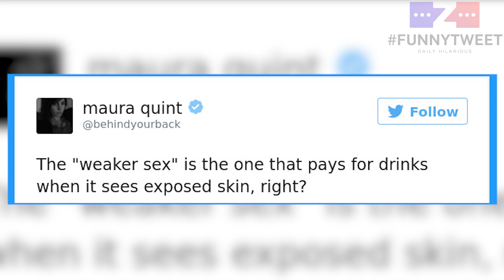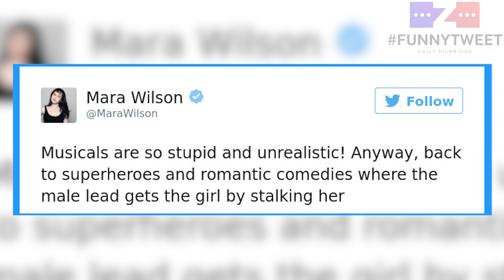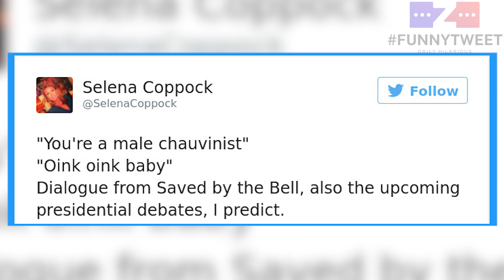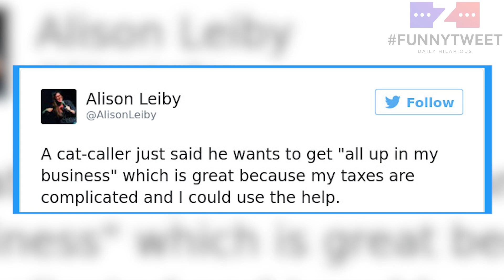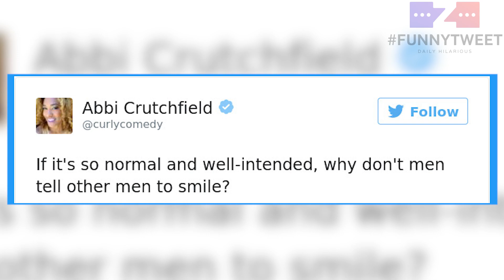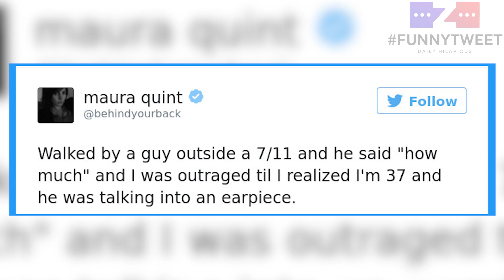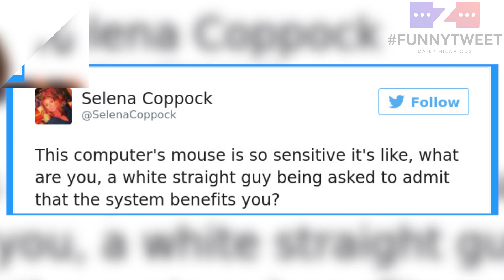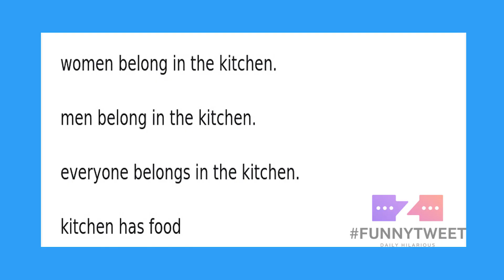Funny Tweets That Will Make Feminists Laugh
Despite it being the 21st century, there's still a lot of gender inequality in the world. But a good thing about the 21st century is that at least we can expose it on Twitter, with harmless, yet on-point, feminist jokes.

The common misconception about feminism and feminists thinks that people who partake in women's liberation and equal rights activities are usually stuck-up boss-ladies or queer gals, but that could not be further from the truth. People, including men, from all backgrounds, different political views and religions unite in the equality cause, and the only difference about feminism, comparing it to general, equal rights movements, is that here people are trying to see it from women's perspective. And truth be told, sometimes there's no better medium for spreading your views than clever jokes.